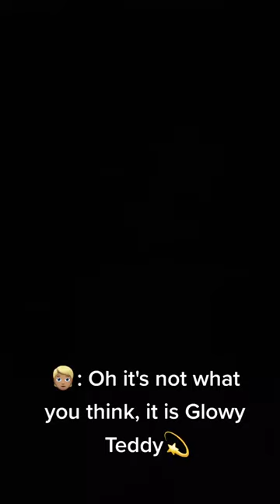Light up your love